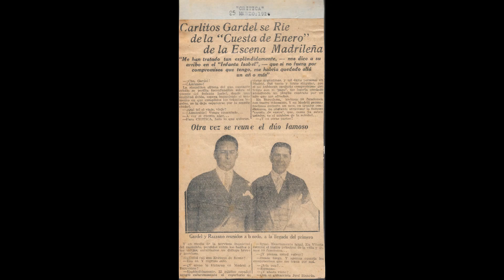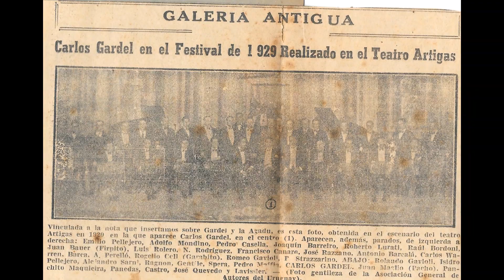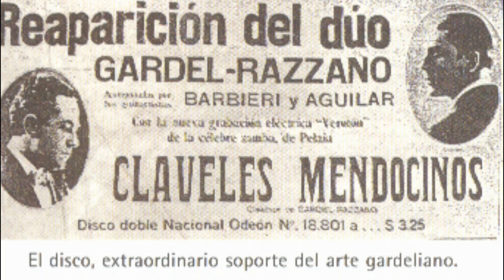Carlos Gardel *A la luz del candil* (Grabacion de 1927)